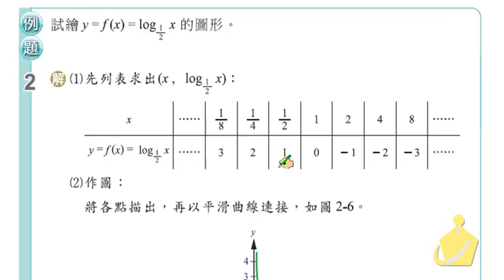職校數學CIII蔡版第二章2－3例題2